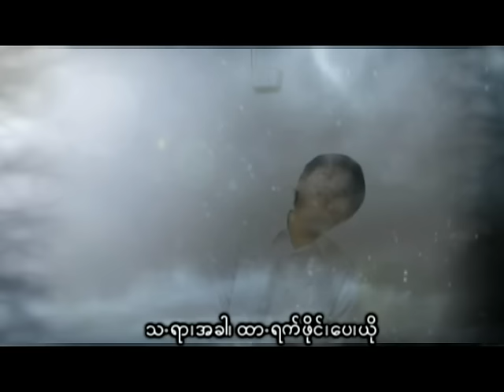Pa Oh song :ဗြာမီးေသ - ခုန္ဝင္းေမာင္ : Bua Mi Se-Khun Vi Mong (ขุ่น วิ ม่อง)(official MV)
Pa Oh Song :Bua Mi Se ขับร้องโดยKhun Vi Mong (ขุ่น วิ ม่อง) ลิขสิทธิ์ ค่าย PM MUSIC STUDIOคำร้อง/ทำนอง เรียบเรียงโดย ขุ่นวิม่อง ดาวน์โหลดเพลง กด*888 หรือ 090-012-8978,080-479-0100 ติดตามที่